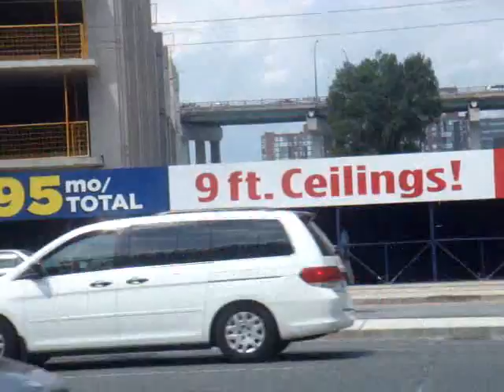Caribana Part1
Toronto Caribana Aug. 1st. 2009